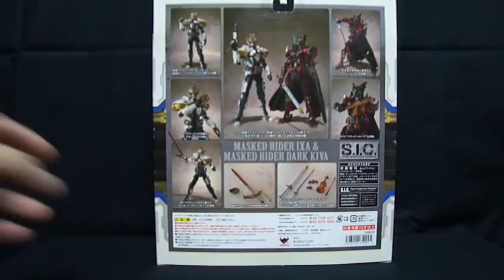『おもちゃの国アリス』 #264 「S.I.C 仮面ライダーイクサの紹介」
「S.I.C 仮面ライダーイクサ」の紹介です。

付属品のフエッスルはキバシリーズと同様に小さいので紛失に注意。
さらに、小さいのでパッと見で形のみでの判断は難しく、
色による判別となりそうです。

付属の手首が思ったよりも少なく、
武器持ち用の手が右のみ。
イクサナックルを装備した状態の手首、
左右の平手が付属と少ない。

武器持ち用の手はイクサカリバーのガンモードとブレードモードで兼用で、
ゆるいので持たせにくかったです。

さらに、肩アーマーの受け部分がゆるいのかしっかりと決まらず、
ややだらしない感じになってしまいます。

首の可動も左右は問題なくても上下にやや難アリ。
全体の造形が良い反面可動がやや残念でした。

バーストモード用の頭部も付属しています。

「CSMディケイドライバー ライダーカード」は何が出るのかな？